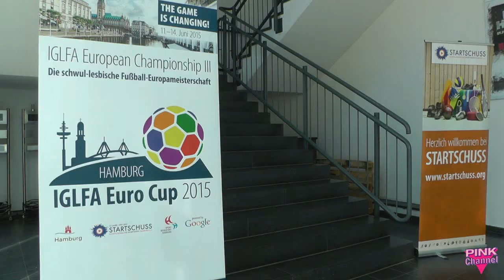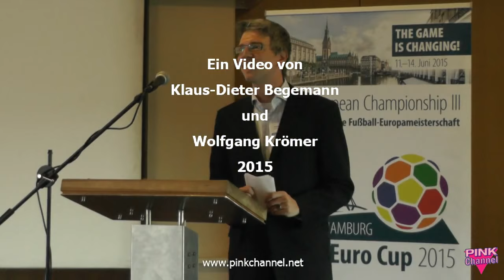IGLFA Empfang - Alexander von Beyme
Am 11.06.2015 im Ballsaal in der Südtribühne des FC St. Pauli, u.a. mit Sportsenator Michael Neumann und DFB-Vizepräsident Eugen Gehlenborg.